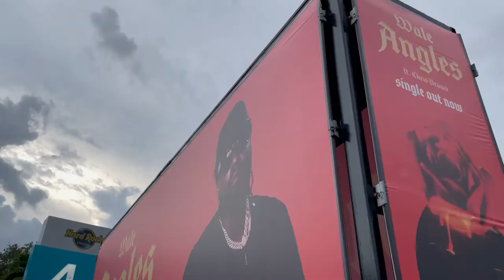Rolling Loud 2021 Wale Single Promotions with Static Mobile Billboard Truck Lex Promotions